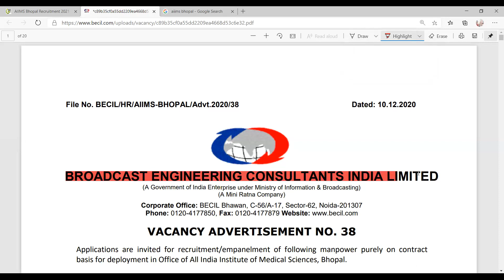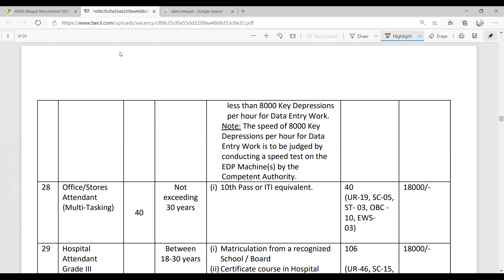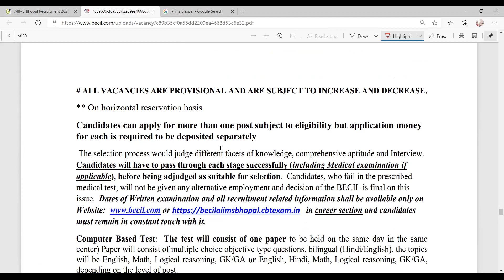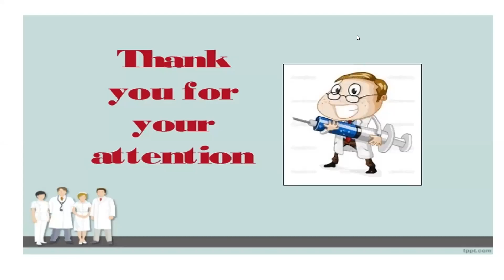Public Health Nurse Vacancy-2020//AIIMS,Bhopal//BECIL//Last Date: 26/12/2020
@OSSSC Nursing Officer @NursingwithBinodSir Public Health Nurse Vacancy-2020//AIIMS,Bhopal//BECIL//Last Date: 26/12/2020.
You Will see in this video , how to apply for Nursing Registration :
1)New Registration /Fresh Registration
2) Renewal Registration
3) DUPLICATE Registration / RECIPROCAL REGISTRATION

7)  16:29 मिनट में आपको HIV/AIDS के जवाब केसाथ 50 एक लाइनर प्रश्न मिलेंगे/50 One Liner Q&A by Binod Sir